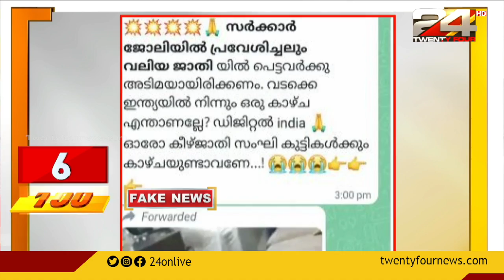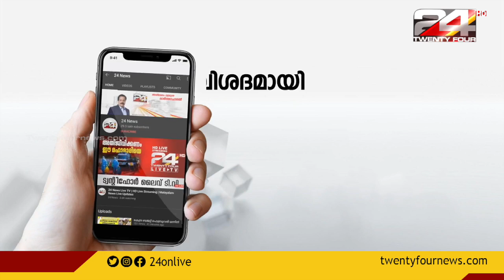100 NEWS | 100 Top News Of The Day | 07 May 2022| 12 30 PM | 24 News